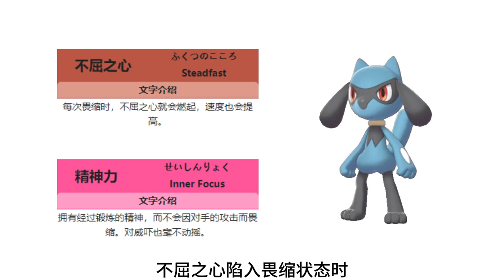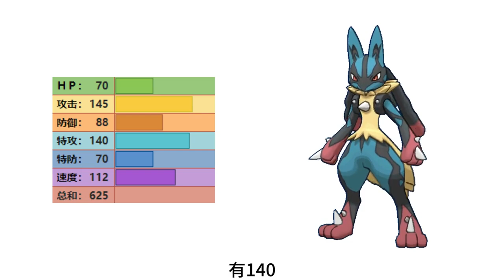路卡利欧冷知识！宝可梦界的顶流！宝可梦